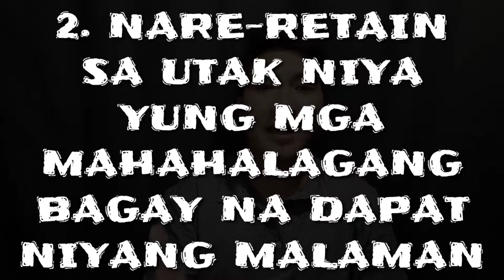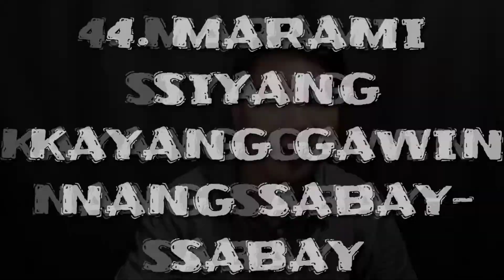6 Signs na Matalino kang Nilalang (Paano malaman kung matalino ka talaga)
Signs na Matalino ka

Credits to Bernie Del Carmen for my intro: Pepito Manaloto Cover/Rock Version

My vlogs are not for motivational purposes. Instead it is based on what people do to improve their personality.

If you like this video, do not forget to hit like and if you are not yet one of those who has not yet subscribed this channel, what are you waiting for?

In this vlog, I used the following:

Camera: Infinix s5 Pro
Mic: Senda SD-MM1
Editing App: Kinemaster